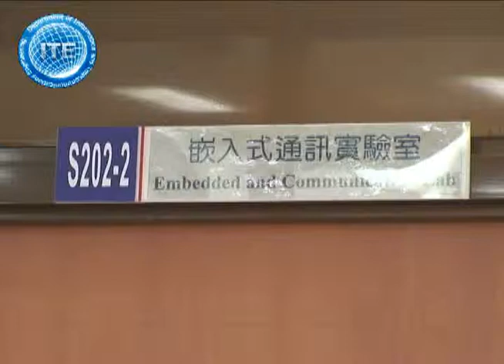【光影工廠】銘傳大學電腦與通訊工程學系通訊學程簡介